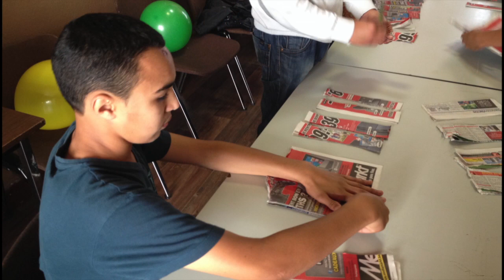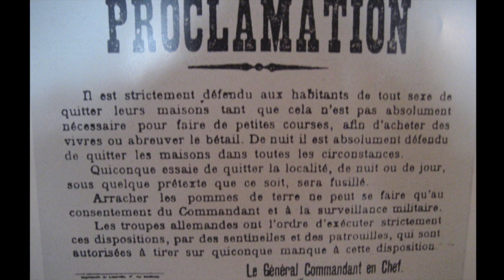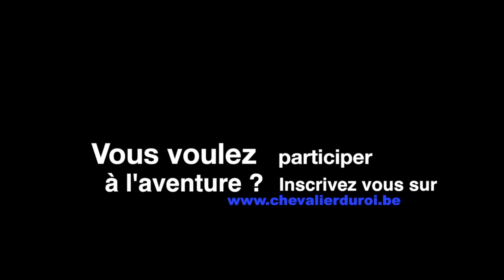Scouts & Guides Chevalier du Roi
Voici un avant goûts des Scouts & Guides Chevalier du Roi